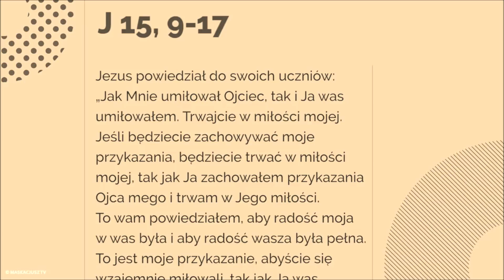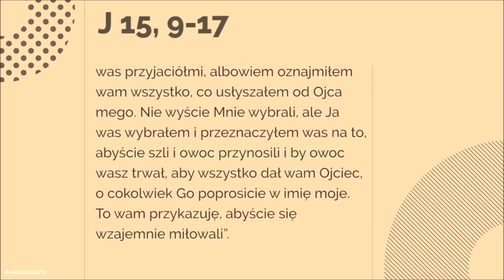Św. Maciej - 14 maja 2018 r.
Jezus powiedział do swoich uczniów:
«Jak Mnie umiłował Ojciec, tak i Ja was umiłowałem. Trwajcie w miłości mojej. Jeśli będziecie zachowywać moje przykazania, będziecie trwać w miłości mojej, tak jak Ja zachowałem przykazania Ojca mego i trwam w Jego miłości. To wam powiedziałem, aby radość moja w was była i aby radość wasza była pełna.
To jest moje przykazanie, abyście się wzajemnie miłowali, tak jak Ja was umiłowałem. Nikt nie ma większej miłości od tej, gdy ktoś życie swoje oddaje za przyjaciół swoich. Wy jesteście przyjaciółmi moimi, jeżeli czynicie to, co wam przykazuję.
Już was nie nazywam sługami, bo sługa nie wie, co czyni pan jego, ale nazwałem was przyjaciółmi, albowiem oznajmiłem wam wszystko, co usłyszałem od Ojca mego. Nie wyście Mnie wybrali, ale Ja was wybrałem i przeznaczyłem was na to, abyście szli i owoc przynosili, i by owoc wasz trwał, aby wszystko dał wam Ojciec, o cokolwiek Go poprosicie w imię moje. To wam przykazuję, abyście się wzajemnie miłowali».